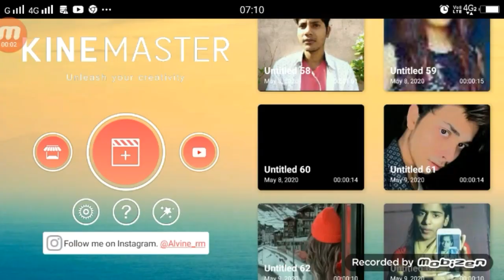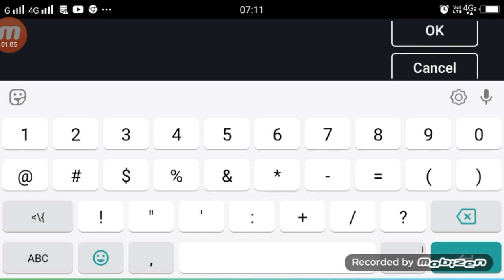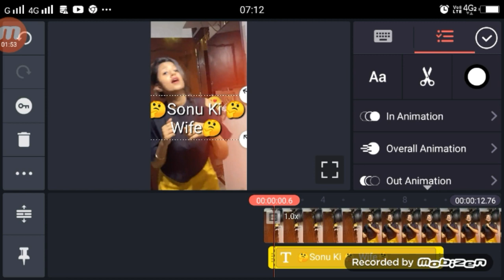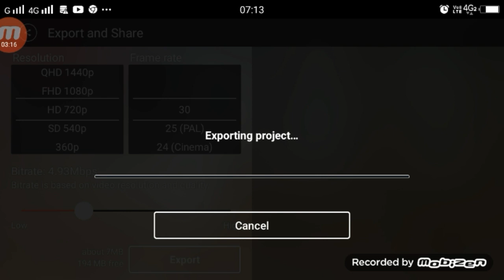TikTok Mujhe Sajan Ke Ghar Jana hai Girl Name Art Video Editing Tutorial | Kinemater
VIdeo Link Girl

►your question

TikTok Mujhe Sajan Ke Ghar Jana hai Girl Name Art Video Editing Tutorial,
TikTok Mujhe Sajan Ke Ghar Jana Hai,
TikTok Mujhe Sajan Ke Ghar Jana hai Tiktok,
TikTok Girl Name Art Video Editing Tutorial,
TikTok Girl Name Art Video Editing,
TikTok Mujhe Sajan Ke Ghar Jana hai name Art Video kaise bannaye,
Mujhe Sajan Ke Ghar Jana hai Video Kiase Bnanaye,
TikTok Mujhe Sajan Ke Ghar Jana hai Name Art Video Editing,

1.  TikTok New Trend Video
2. TikTok New Trend Video
3 TikTok New Trending VFX Tutorial
4 TikTok Video Tutorial
5 TikTok Trending video Tutorial
6 TikTok New Trending VFX Tutorial
7 TikTik Tutorial
8 TikTok Editing Video

1.TikTok Par Video Kis Time Upload Kare

2.TikTok Par Video Upload Karne Ke Bad 3 Lagti Mat Karna

3. TikTok Acconut Freeze Hai Ya Unfreeze Yese Pata Kare

4.TikTok Video Bana Watermark Download Kaise Kare

5 Kinemaster Download

6. TikTok Pro Account Kaise Bnanye

My Camera :-
My Mic :-
My Tripod :-. . .